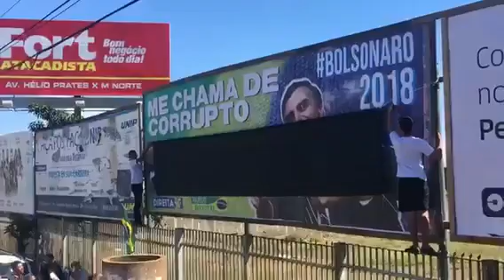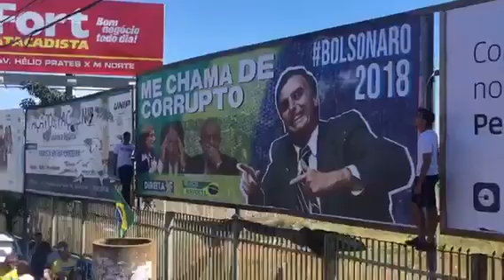Outdoor de Bolsonaro inaugurado no DF neste 1º de maio